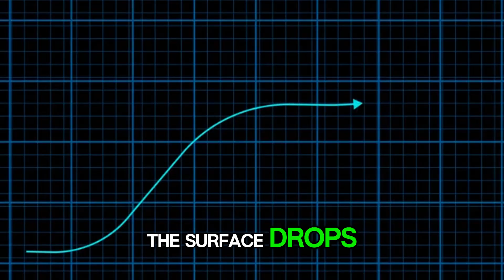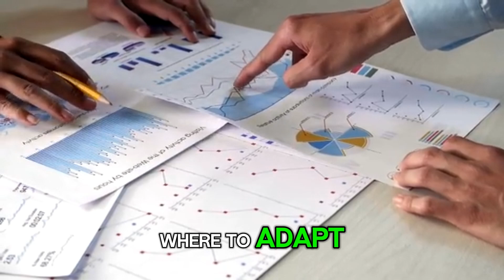The Netherlands Is Sinking: The Silent Crisis Beneath the Water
The Netherlands has always been known as the land of windmills, canals, and breathtaking landscapes—but beneath its beauty lies a growing crisis. In this documentary, we uncover the alarming truth behind the sinking land, rising sea levels, and the struggle of a nation built below sea level.

Discover how climate change, groundwater extraction, and soil subsidence are reshaping the future of the Netherlands. From cracked homes to flooded farmlands, this video explores the

tehran' water lines is gone-iran faces EVSCUATION, "ZERO DAY" is wster cricis Hits 10 million people
Trump HORRIFIED as TERRIBLE MRI RESULTS get LEAKED to the public ?!

do NOT to Move these 7 countries in 2025 Here's Why

The world's Dmbest Black Msrket trade